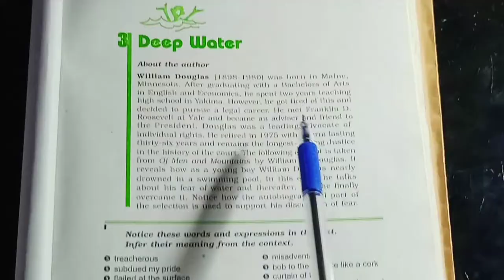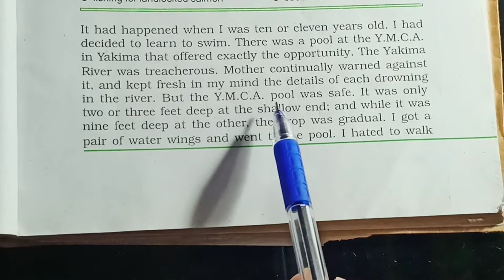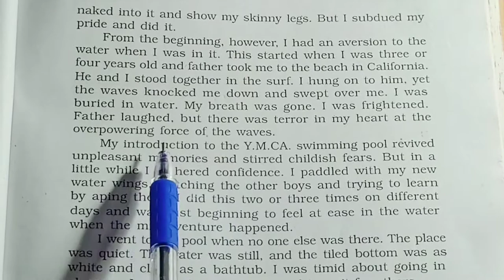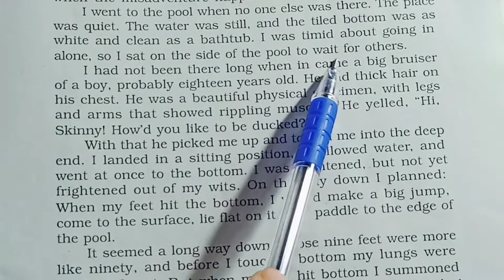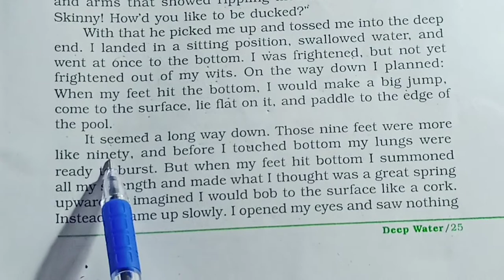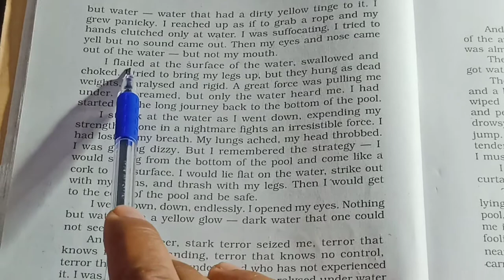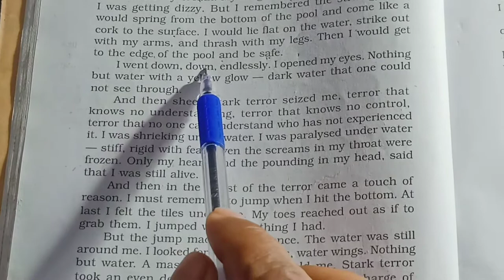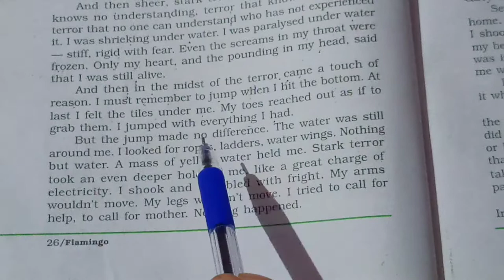class 12// Flamingo// DEEP WATER// part -1 Line by line explanation by SANTOSH PRAJAPATI